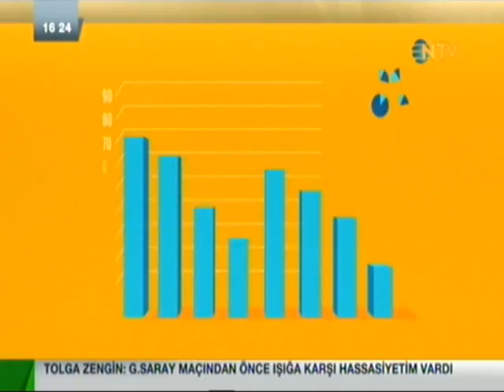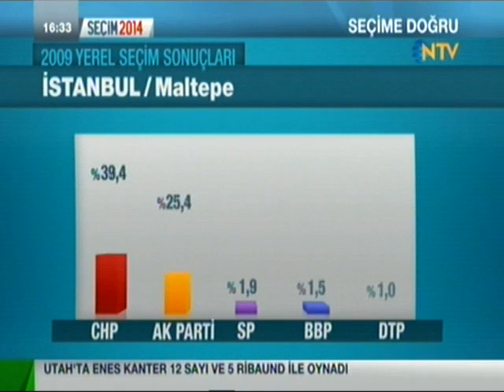Seçim Aktüel - NTV | Prof. Dr. Edibe Sözen Yavuz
Yerel seçimin kadın adayları
Prof. Dr. Edibe Sözen Yavuz
AK Parti Maltepe Belediye Başkan Adayı